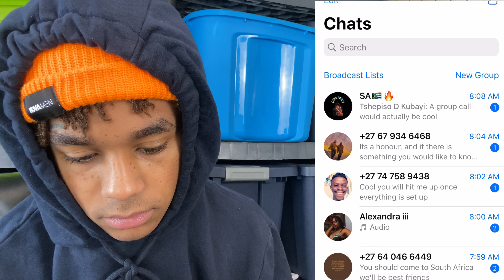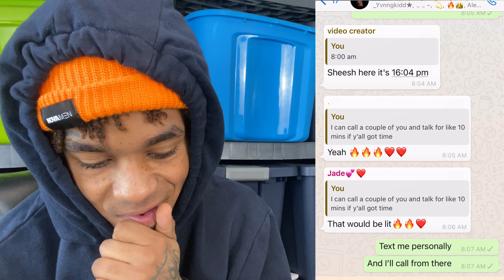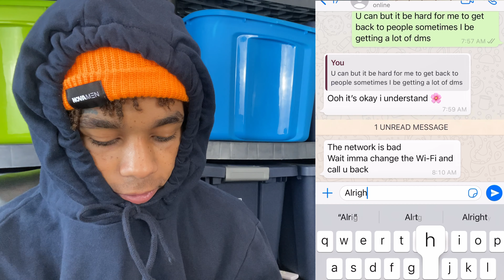Calling My Subscribers!!🔥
Snap-gggerio10
Achieve the so called impossible!
Stay consistent!